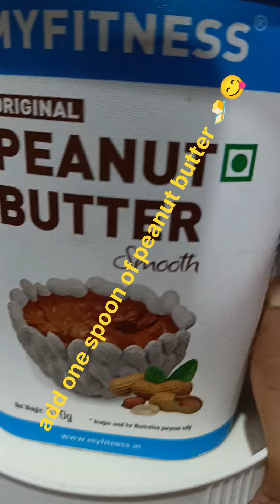Protein sattu peanut butter 🧈 Banana shake, 🍌🧈😋